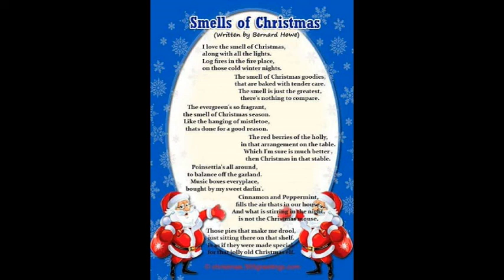Tagalog Christmas Song Paskong Pinoy Playlist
Tagalog Non Copyright Paskong Pinoy Playlist para masaya ang pasko sa gitna ng pandemic.